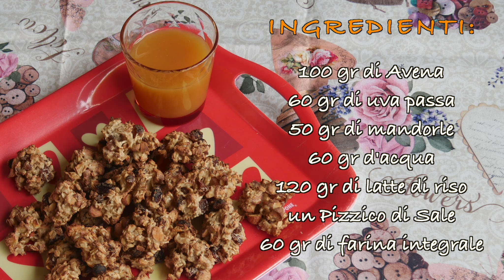Brutti ma Buoni "Ricetta del Dottor Franco Berrino"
Se volete contribuire al mantenimento delle attività del canale

INGREDIENTI:

100 gr di Avena
60 gr di uva passa
50 gr di mandorle tritate grossolanamente a coltello
60 gr d'acqua
120 gr di latte di riso
un Pizzico di Sale
60 gr di farina integrale

🎵 Track Info:

Title: Island by Declan DP